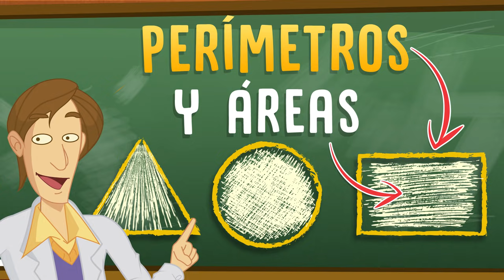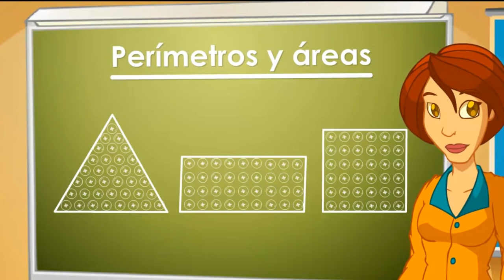¿Qué son los Perímetros y las Áreas? | Videos Educativos Aula365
¿Sabías que podemos tener figuras con perímetros iguales y áreas diferentes? ¡Mira!

¿Tienes dudas? Descarga el App de Aula365 y sé un 10 en el cole:

Perímetro y área son dos conceptos diferentes. Para calcular el perímetro de una figura se suman las longitudes de todos sus lados, mientras que el área es la medición de su superficie.

Dependiendo de la figura, el área se obtiene con diferentes fórmulas:
Para el cuadrado basta con multiplicar el lado por cuatro ya que son todos iguales. El área del rectángulo se obtiene multiplicando base por altura, y el área de un triángulo se obtiene multiplicando base por altura, dividido dos.

Si utilizamos botones o cualquier otra unidad para construir figuras, veremos que podemos darles formas muy diferentes y que éstas tengan áreas iguales. Por otro lado, cómo el área depende de la disposición de los lados, podemos tener figuras con perímetros iguales y áreas diferentes.